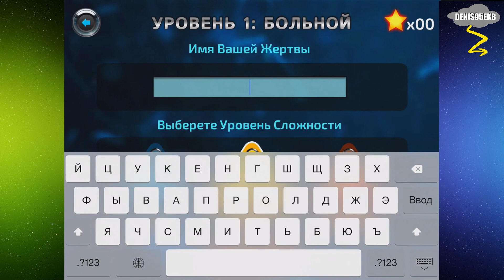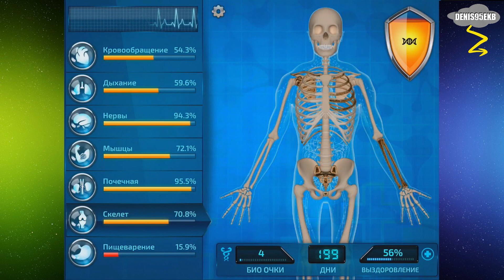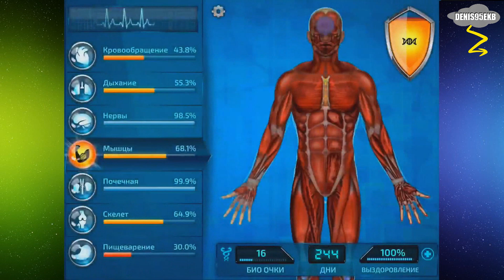Bio Inc. IOS (Переработка Plague Inc. или что-то новое?)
Интересный канал про проги на ПК, вирусы и многое другое, заходите!
Описание ищите на этом сайте!
Музыка из ролика: Chase & Status - Let You Go (Nero RMX)